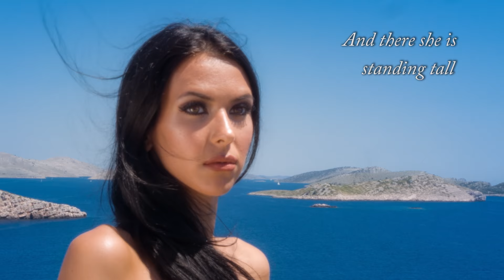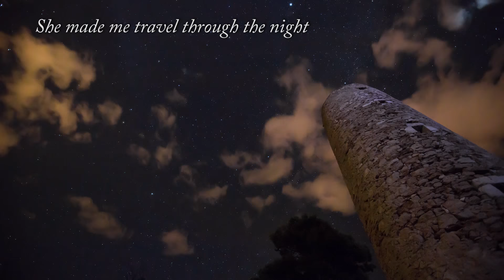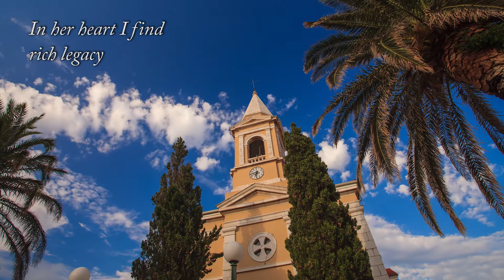Novalja - Eternal beauty on the island of Pag Croatia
All you need to know about the town of Novalja (Island of Pag); beautiful nature, crystal clear sea, awesome beaches, olive groves, vineyards, Zrce beach, various types of private and hotel accommodation, lots of restaurants with authentic cuisine, interesting historical sights, ...

Lyrics:

I waited for clouds to fall apart
Hoping to see her
Emerge with the light
Like the mighty Sun breaking the darkness

Her sky spreads wide
Above the restless sea

And there she was
Standing tall
Showing me this piece of Heaven

Divine yet generous
Shares with me
The precious secrets of life
In every vibrant color of her world

Humble yet breathtaking
She offers me rich fruits
Of her eternal beauty

She nourishes the life
With grace and care

So powerful yet delicate
So mysterious yet inviting

Empress of the sea
Empress of the sky

All of my endless journeys
Lead me back to her
Dreamy yet full of life

She made me travel through the night
Beyond fantasy
Beyond dream

I picture myself
On a misty lonely beach

And then I saw her again
By the shore
Playing with the waves
Under the perfect sky

In her heart I found
Rich legacy and ancient truth

Beauty is written in every letter of her name
Whispered by the wind ...
Novalja

Director: Ivan Perić
Assistant Directors: Antea Ratković, Dragan Kovačević
Producer and Shooting Coordinator: Marko Kapitanović
Idea: Ivan Perić
Lyrics: Antea Ratković
Actress: Josipa Baliban
Camera: Ivan Perić, Marko Kapitanović
Costumes and Styling: Antea Ratković
Editing and Postproduction: Dragan Kovačević, Antea Ratković
Animations and Special Effects: Ivica Đapić
Additional Timelapses: Novena d.o.o.

Sve što trebate znati o Novalji (otok Pag): prekrasna priroda, kristalno čisto more, nevjerojatne plaže, maslinici, vinogradi, plaža Zrće, različiti tipovi privatnog i hotelskog smještaja, puno restorana s autentičnom kuhinjom, zanimljive povijesne znamenitosti, ...

Hvala za gledanje!